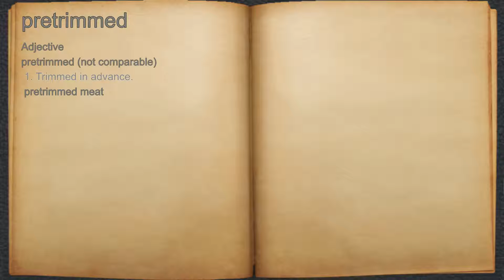What does pretrimmed mean?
A spoken definition of pretrimmed.

Intro Sound:
Typewriter - Tamskp